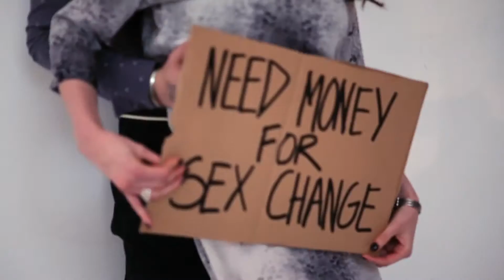ELEVENPARIS X Terry Richardson SS12 Collection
Eleven Paris x Terry Richardson SS12 Collection - A behind the scenes look at Eleven Paris.